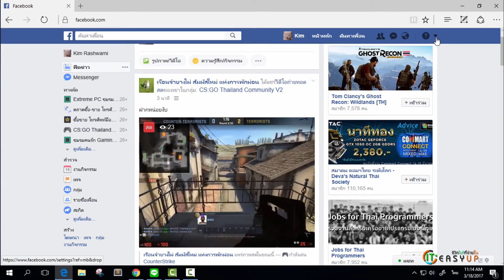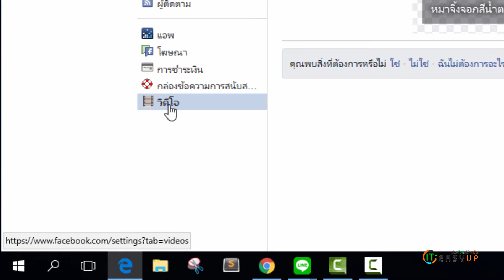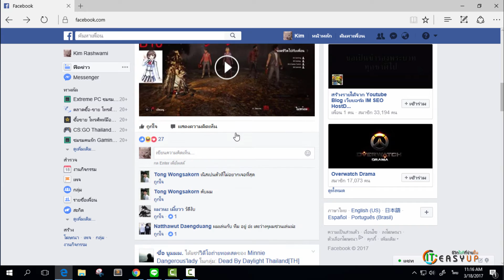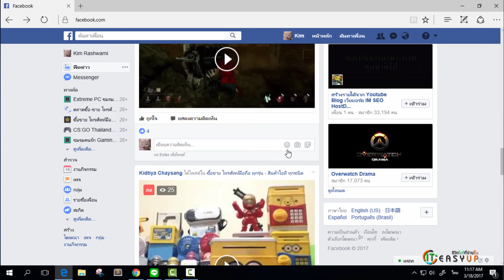[Facebook PC] วิธีตั้งค่าไม่ให้ Video เล่นเอง และตั้งให้ hd ตลอด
How To disable auto play video and setting auto hd for video  in Facebook

เสียงเพี้ยน ขออภัยด้วยครับ (หวัดลงคอ)

ใครมีปัญหาเวลาเลื่อนดูหน้า wall facebook แล้วคอมช้า วีดีโอเล่นเต็มไปหมด ดูวิธีปิดจากคลิปนี้ได้เลย  และใครอยากให้วีดีโอมันเล่นเป็น HD ทุกครั้งที่เปิด ก็ตั้งค่าตามนี้เลยครับ

ติดปัญหา สงสัย หรือเสนอแนะ ติชิม Comment ใต้คลิปเลยจร้า

ชอบฝาก Like และ Share ให้เพื่อนๆ ด้วยจร้า